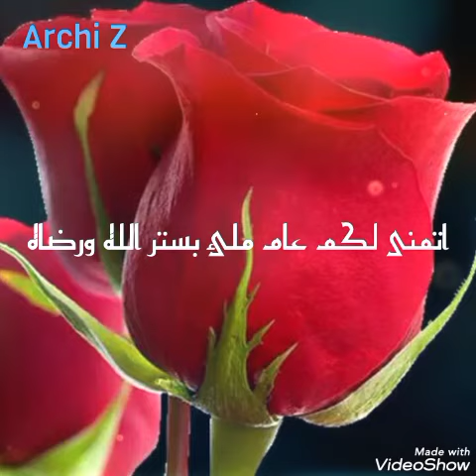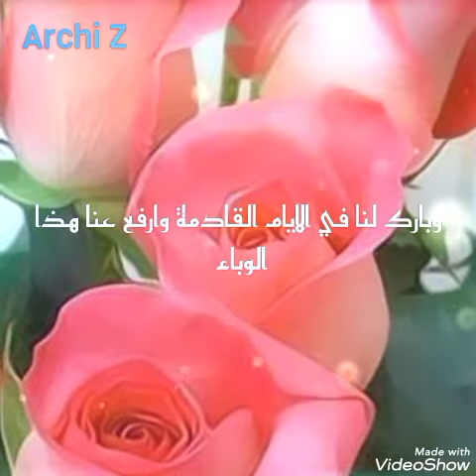سنة هجرية سعيدة على الجميع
قناة Archi Z تتمنى لكم سنة هجرية سعيدة